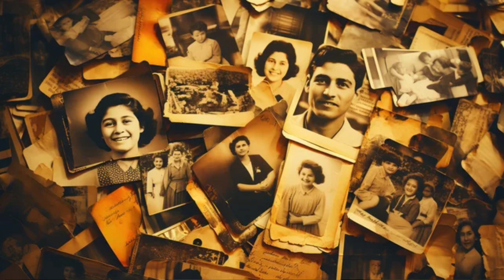✨ COMO SABER SI ERES UN ÁNGEL EN LA TIERRA ✨ CARACTERÍSTICAS DE ESTOS SERES DE LUZ ✨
Vamos a hablar de estas personas tan especiales en la tierra, llamados Ángeles o Seres de Luz en la tierra. Y nombraremos alguna características de estos seres de luz en la tierra